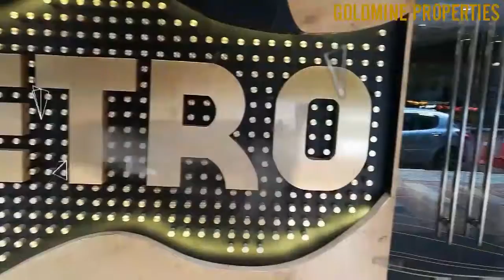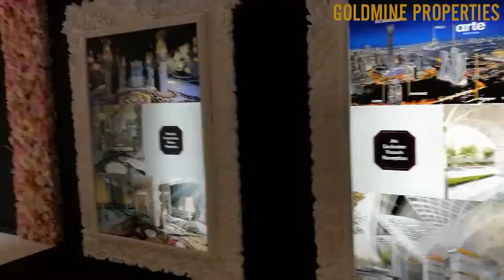Goldmine Properties Mannequin Challenge